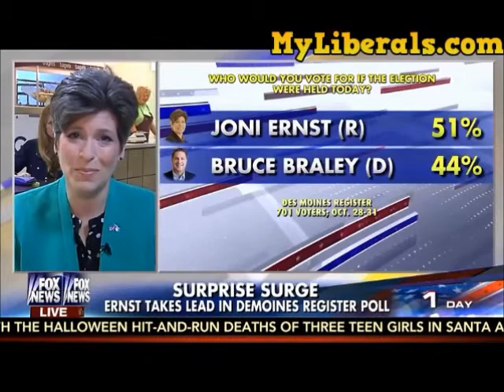Fox & Friends: Joni Ernst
Joni Ernst still makes time for Fox News but can't seem to make time for the Iowa newspapers.  And by the way, War on Women, doesn't exist.